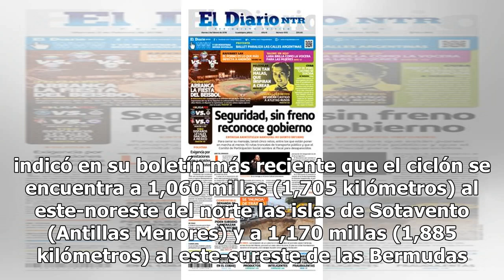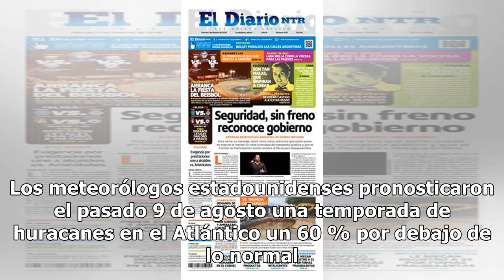Florence continúa con categoría 3 en el Atlántico - El Diario de Yucatán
MIAMI (EFE).- Florence se mantiene todavía como un “fuerte” huracán de categoría 3, con vientos máximos sostenidos de 115 millas por hora (185 km/h) en su avance hacia el noroeste del Atlántico, aunque se ha debilitado ligeramente en las últimas horas. El Centro Nacional de Huracanes (NHC) de EE.UU.